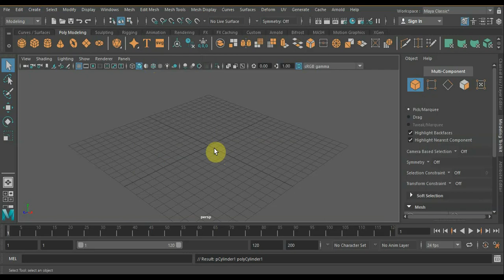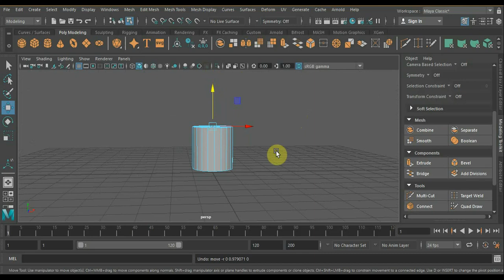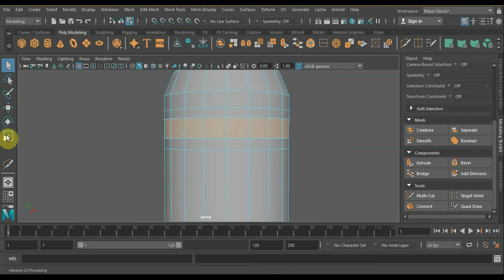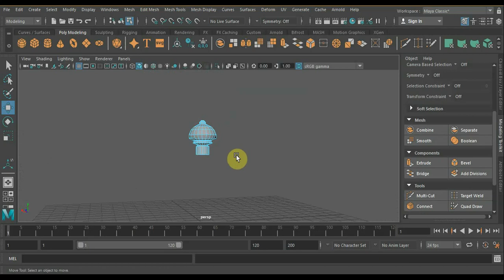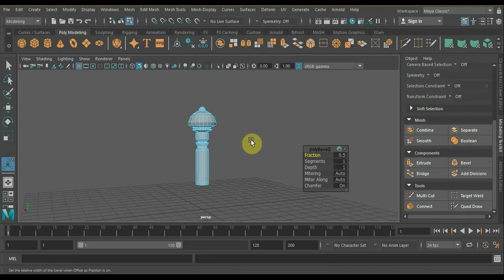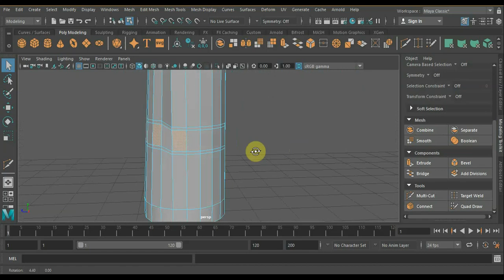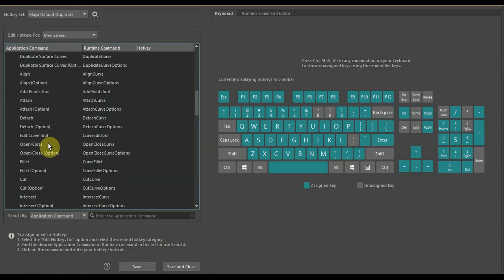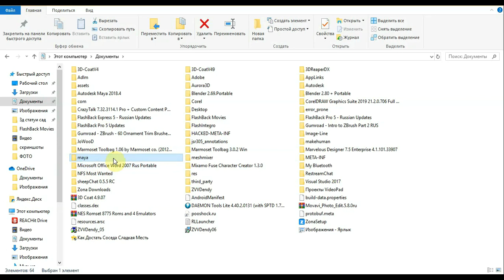MAYA 2018 эксперимент по моделированию